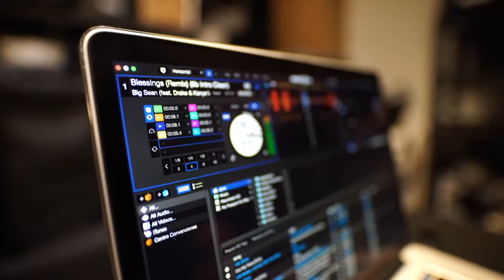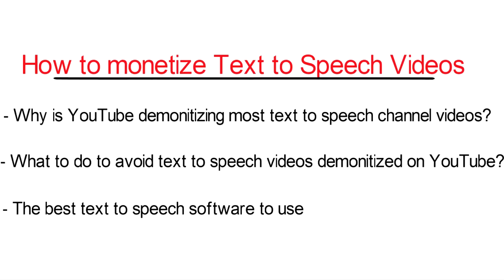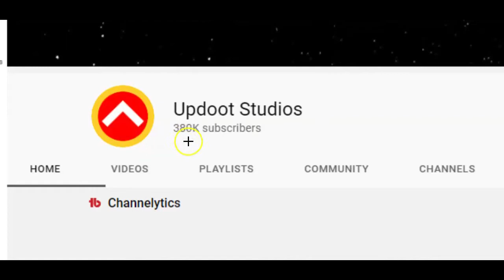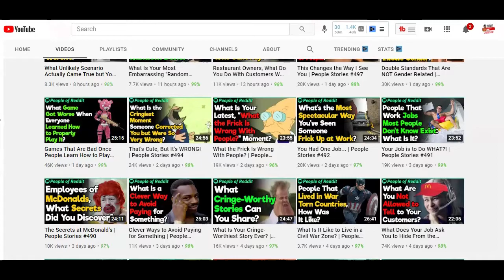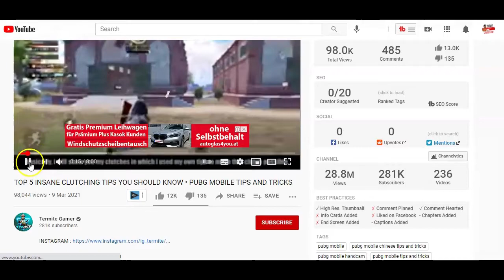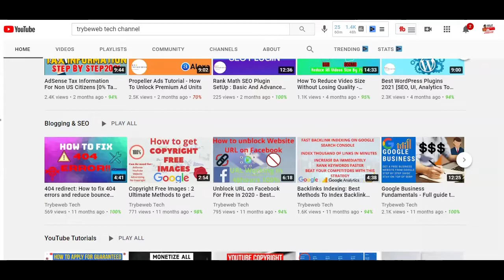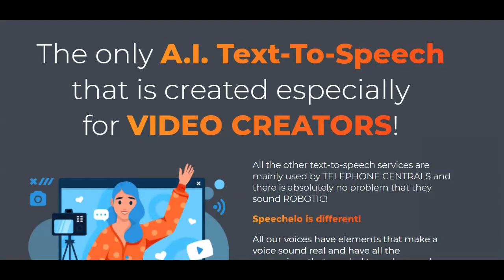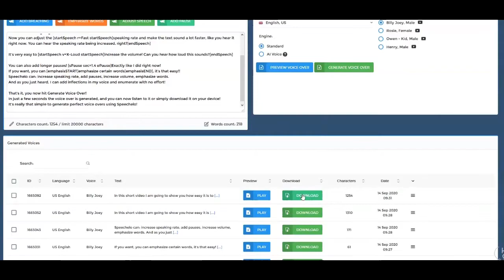How to Monetize Text to Speech Videos on YouTube 2021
Text to speech softwares, is the best option for individuals who don't want to record their voice and don't have the money to keep paying for a voice over

The only problem now is, YouTube has started tightening their rules on channels using text to speech as over voice in their videos.

Recently YouTube started demonetizing some channel videos that has a synthetic voice over.

The Big question now is, why does YouTube demonetize some channels with text to speech or synthetic voice over and doesn't do that on others? Keep watching to find out why

Build your own online business" solution without having to worry about creating a website, blog or have any tech skills by leveraging the power of YouTube as a search platform.